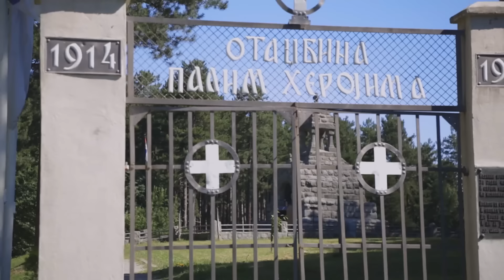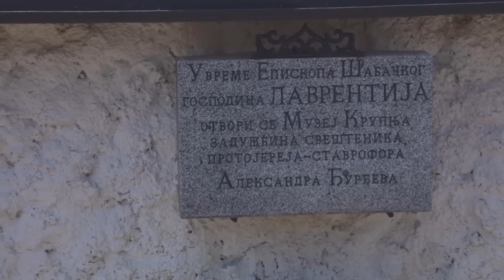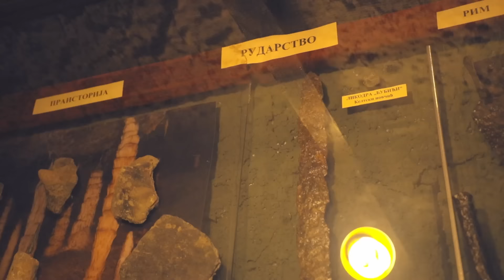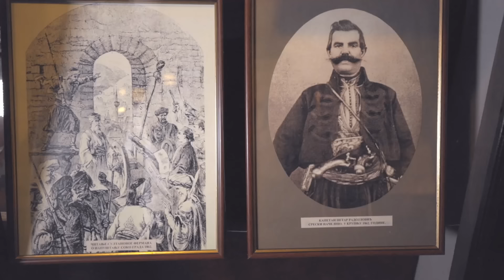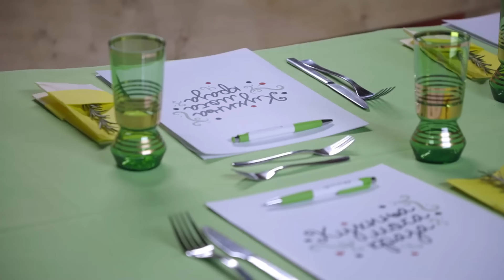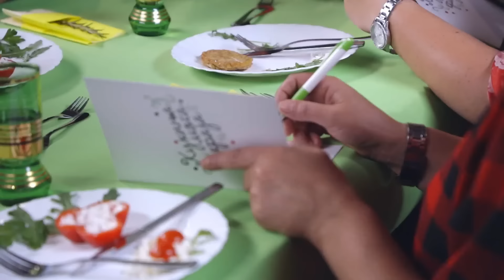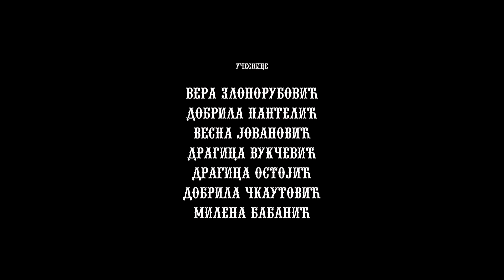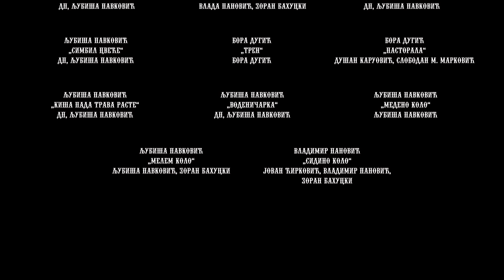Kuhinja moga kraja: Dobrila Pantelić // Donja Brezovica, Rađevina // sezona 14/2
Druga domaćica u ovom serijalu biće Dobrila Pantelić iz Donje Brezovice, iz čuvene Rađevine koju je u svojim pričama oživela.

Više od 35 godina Dobrila je sa svojim suprugom Dobrivojem beležila običaje i tradiciju svoga kraja. Od Jugoslovenske kinoteke dobili su plaketu kao jedini amateri filmadžije sa prostora bivše Jugoslavije. Iako je ostala bez najveće podrške, supruga Dobrivoja, Dobrila je sa sinom nastavila da beleži priče iz svoga kraja. U ovom serijalu, svojim drugaricama u prelepo uređenom domaćinstvu Vitezovi Rađevine, potrudila se da prenese duh tradicije ali i da ispriča svoju priču koju gradi na poštovanju porodičnih vrednosti, sa ciljem da pokolenja znaju kako su im živeli preci. Tome uči i svoje unuke, ali i publiku na brojnim festivalima.

Narodno blago bio je i njen autentični ručak. Sa ovog putovanja učesnice serijala otišle su bogatije novim znanjem o staroj Rađevini i Krupnju. U novom serijalu popularnog kulinarskog rijaliti šou programa Kuhinja moga kraja, upoznaćete sedam zanimljivih dama i odličnih domaćica iz različitih krajeva Srbije. One će iz nedelje u nedelju spremati specijalitete, maštovito servirati ukusna jela i kroz druženje i zabavu predstaviti kulturu, istoriju i običaje svoga kraja.

Učesnice novog serijala su: Vera Zloporubović iz Perućca kraj Bajine Bašte, Dobrila Pantelić iz Donje Brezovice u Rađevini, Vesna Jovanović iz Donjih Crnuća kod Gornjeg Milanovca, Dragica Vukčević iz Jasikovice kod Trstenika, Dobrila Čkautović iz Trnavca u Župi Aleksandrovačkoj, Dragica Ostojić, Srednji Kraj u Barajevu i Milena Babanić iz Grčca kod Smederevske Palanke.